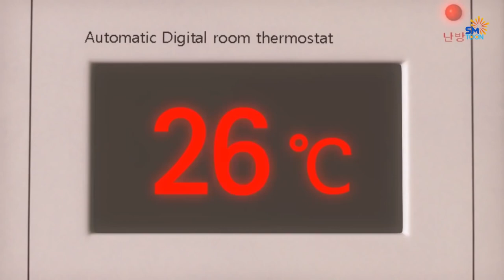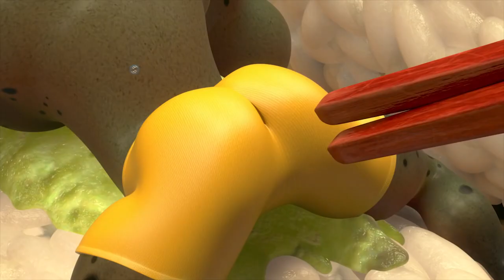LARVA COVID - Larva Cartoons 2021 - Full Episode Compilation - Stop Motion Animation Cartoon